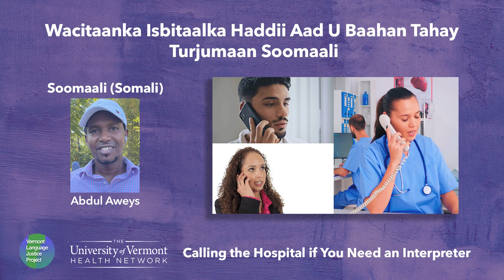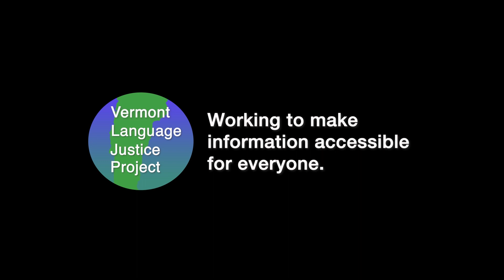SOMALI: Wacitaanka Isbitaalka Haddii Aad U Baahan Tahay Turjumaan Soomaali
Calling the Hospital if You Need a Somali Interpreter

There is a special number for Somali speakers to call when you want to contact doctors offices or departments in the UVM Health Network.The Somali interpreter line is . You can call this number to talk to doctors and departments at UVMMC (the big hospital in Burlington and the small hospital where the children’s doctors are in Burlington), CVMC (the big hospital near Montpelier), Porter Hospital (the big hospital in Middlebury), and UVM Home Health and Hospice.

A Somali interpreter will answer your call. Then you and the interpreter will talk to the hospital operator.

Tell them which doctor or department you want to talk to. For example, you could say: “I want to talk to my child’s doctor.” Or “I want to ask a question about my medical bill.” Or “I want to change my appointment with my midwife.” Or “I want to make an appointment for an x-ray.”

If you have the phone number or name of the department or doctor you want to contact, you can tell that information to the operator.

Then your call will be transferred to the doctor’s office or department you asked for. The interpreter will stay on the phone with you and they will interpret everything you say.

Remember that once you are talking with the doctor’s office, they will need to know the name and birthdate of the patient you are calling about.

The interpreter will keep everything you say private and will not share it with anyone.

Please add this number to your phone contacts today, to make it easy for you to call the hospital in the future.